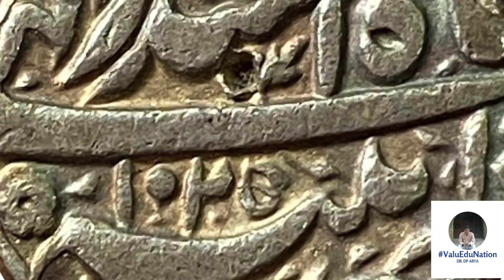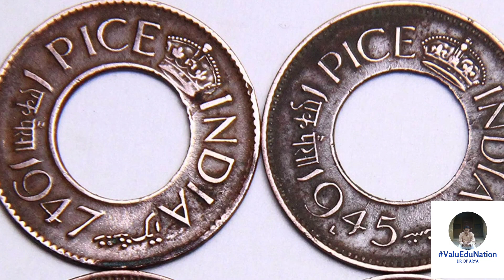Currencies-when and how they came in use?? Complete details.